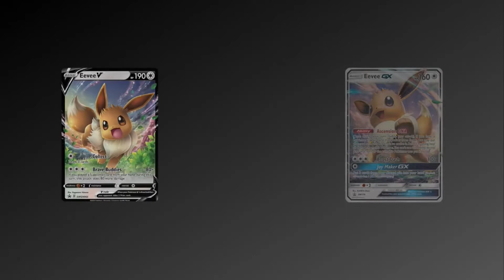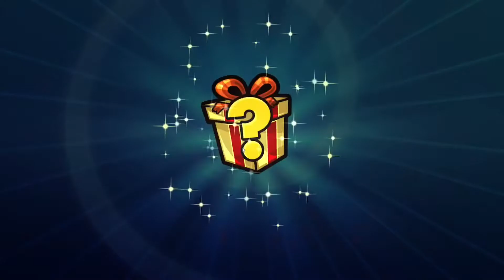POKÉMON TCG - Esse deck de Lapras Vmax passa dos 300 de dano facilmente!!! - EEVEE TCG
Lista de cartas do Pokémon Estampas Ilustradas Online

#Pokémon - 16

* 1 Crobat V PR-SW 98
* 2 Gossifleur FST 24
* 2 Eldegoss EVS 16
* 3 Lapras V SHF 183
* 3 Snom SHF 29
* 2 Frosmoth SHF 30
* 3 Lapras VMAX SHF 184

#Cartas de Treinador - 30

* 3 Incenso de Evolução SSH 163
* 4 Pesquisa de Professores CEL 24
* 4 Bola Rápida SSH 179
* 2 Reciclador de Energia GRI 123
* 2 Balão de Ar SSH 156
* 3 Ordem da Chefia SHF 58
* 4 Bola de Nível BST 129
* 4 Marine SSH 169
* 2 Balde Profundo RCL 156
* 2 Substituição SSH 183

#Energia - 14

* 14 Energia de Água SWSHEnergy 3